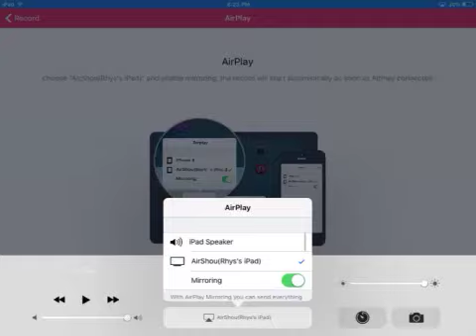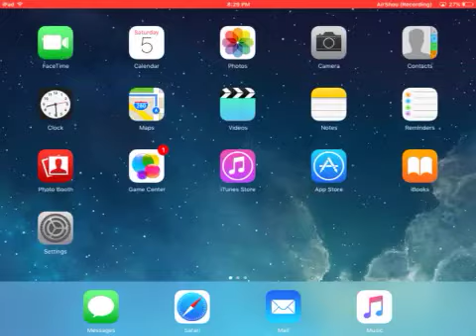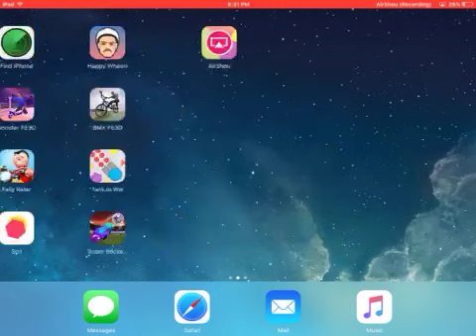pro scooter master